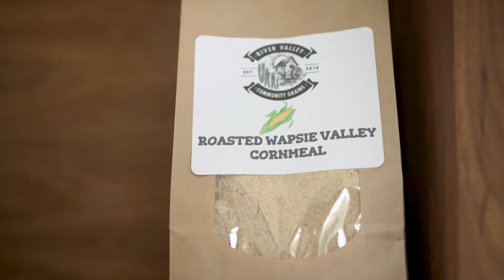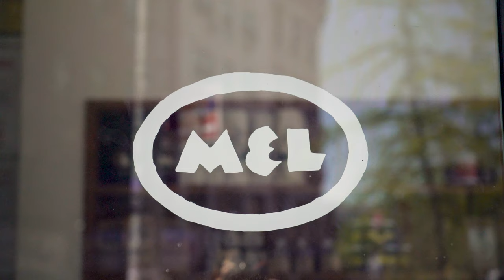Where to Find New York's Top Breads & Pastries | Mel The Bakery -- Food Curated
Hudson Valley's Rising Star: Mel The Bakery (Twice James Beard Nominated!) 🏅

Remember that incredible bakery with all the big city buzz tucked away in NYC's Chinatown?  Mel The Bakery has traded the limelight for the charm of Hudson Valley, and it's taking the local pastry & sourdough scene by storm! Founded by baking whiz Nora Allen, Mel The Bakery is all about crafting unique, bold flavors in her dough while embracing feel-good sourcing.

What makes them special?  Sustainability and community are at the heart of everything they do. They use freshly milled flours with grains from local farms in the surrounding area, ensuring the freshest ingredients go into every delicious bite. This local love not only supports the hard work of farmers, but it infuses their pastries and breads with an unmatched depth of flavor. Just rip into one of their popular high-hydration sourdoughs, preferably with einkorn flour or ancient grains, and see for yourself! ✨

And guess what? Mel The Bakery's dedication to exceptional baked goods has earned them major recognition!  They're not just a rising star – they've been nominated for a second James Beard Award for Most Outstanding Bakery in the country - one of the highest honors in the culinary world!

Craving a taste? Think melt-in-your-mouth, tangy sourdough, flaky croissants that shatter with every bite, and seasonal treats filled with local produce (like ramps or berries) that burst with flavor. Head over to Mel The Bakery and taste the difference a holistic, farm-to-table bakery makes!

📍Locations: Filmed in Chinatown, NYC  (before the bakery moved to Hudson Valley, New York)
🎞 Assistant Editor: Trina Rodriguez
🎶 Sound Editor: Jennifer Emens

For more food maker tips & stories, sign up for our EMAIL NEWSLETTER and get a FREE copy of my *Top 2024 NYC Food Picks* 🍋

A Food. Curated. Chef Tools & Food Recs 🥢